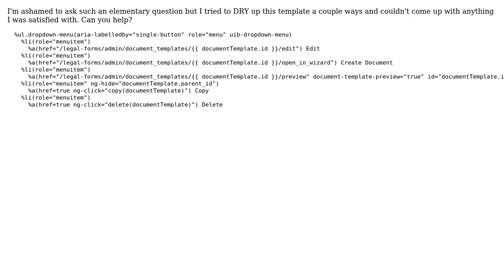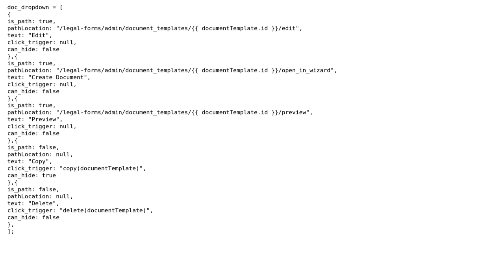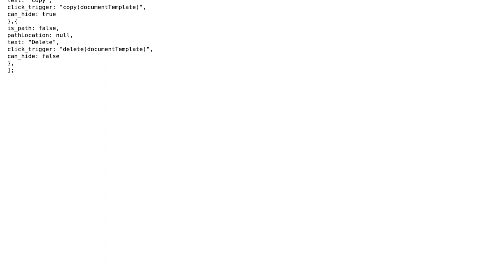Code Review: Angular template for a dropdown menu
With thanks & praise to God, and with thanks to the many people who have made this project possible! | Content (except music & images) licensed under CC BY-SA | Music | Images & others | With thanks to user MPawlak user Jason Swett user 200_success and the Stack Exchange Network Trademarks are property of their respective owners. You are responsible for your own actions.